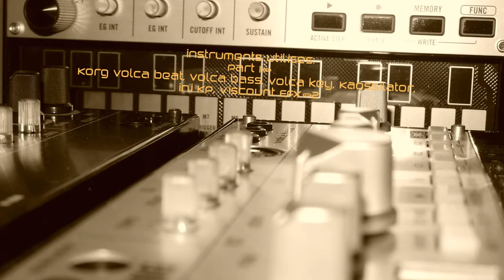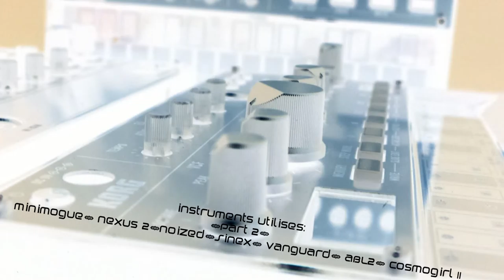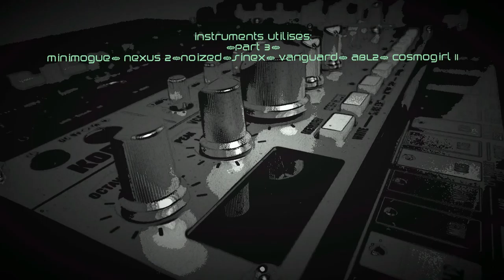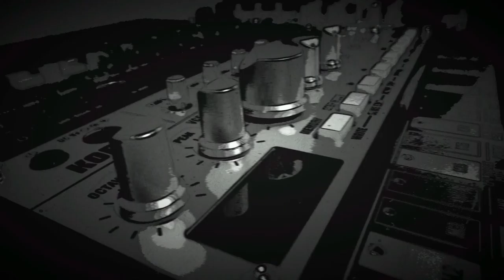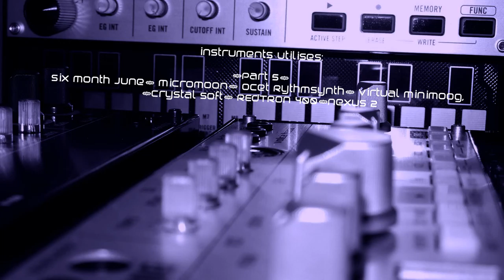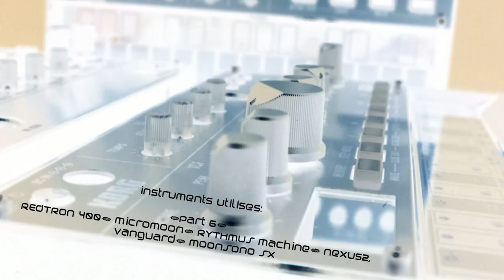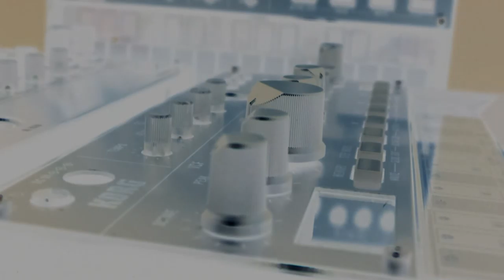[ Nebulis - Analogic Color ] Full album (continuous mix)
This is the full album of my vintage project . Old school style electro music with analog sound.